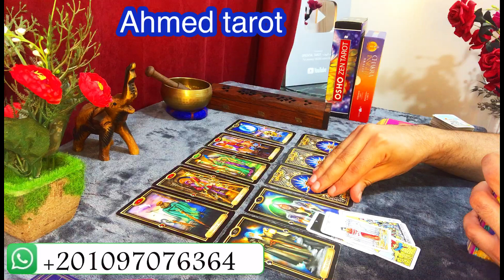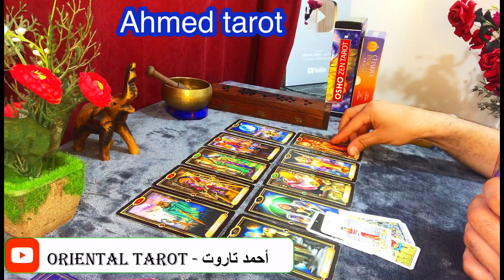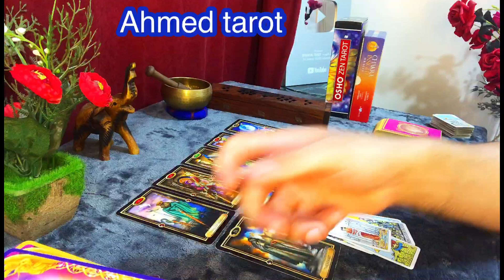ضع أي موضوع/سؤال في بالك محيرك و شوف الإجابه؟ نعم؟ أم لا؟ إختار كارت تاروت نَعم أم لا؟و النصيحه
اضمر النية بنعم او لا تاروت
اضمر النية احمد تاروت
اختر كارت تاروت

* super thanks  يمكنكم دعم القناة من خلال
ألموجودة اسفل الفيديو

وسائل التواصل :-

* Facebook page - صفحة فيس بوك :-